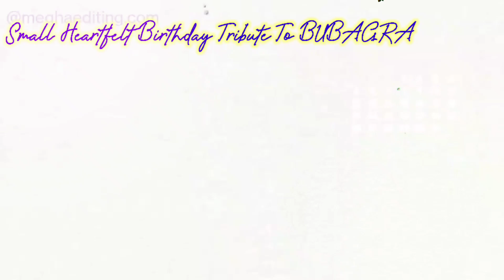II 115th Birthday II Bubagra Bir Bikram Kishore Manikya Bahadur Debbarma II